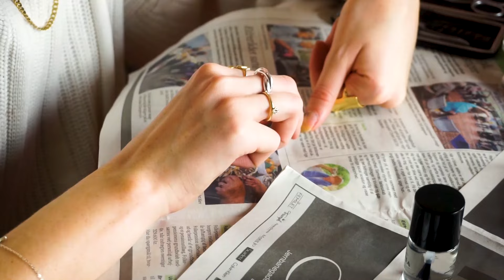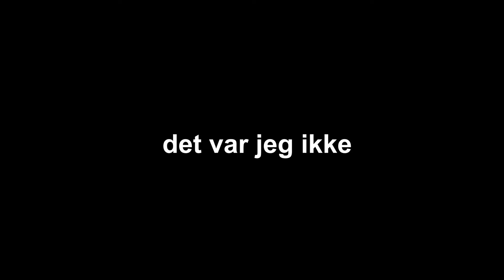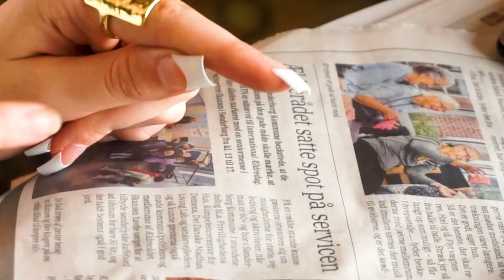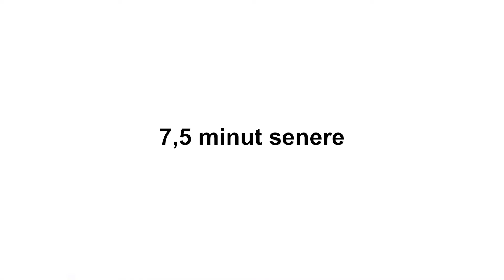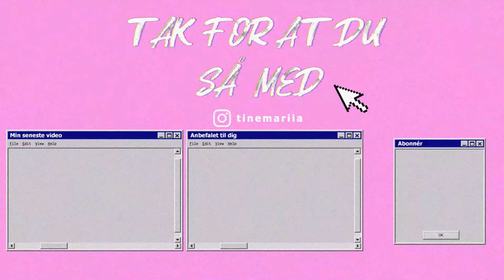Jeg prøvede at lave GELE NEGLE på mig selv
Jeg har altid gerne ville prøve at lave gele negle på mig selv. Det var meget sværere end jeg havde troet.

Find mig på mine sociale medier!

Om mig:
Alder: 20 år
Beskæftigelse: Jeg er fuldtidsyoutuber
Hvor?: Sønderjylland
Hvad har jeg på? Begge sweatre er fra genbrug
Kamera: Canon Eos 750D
Redigering: Adobe Premiere Pro
Status: 94.720